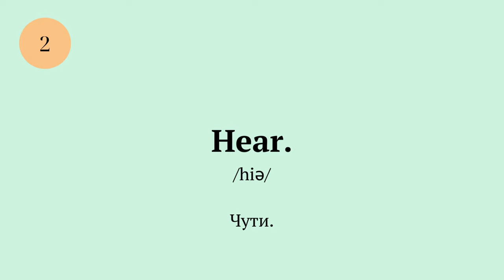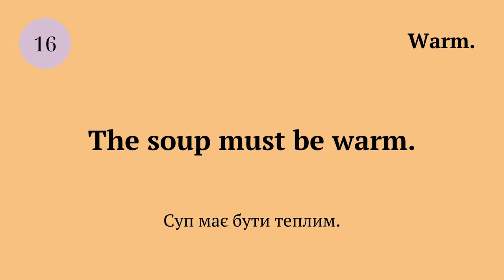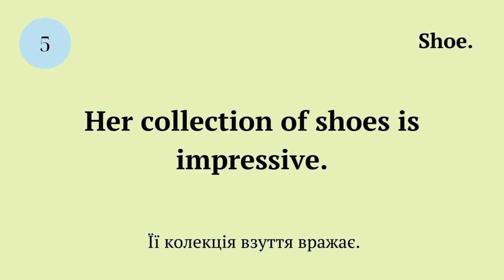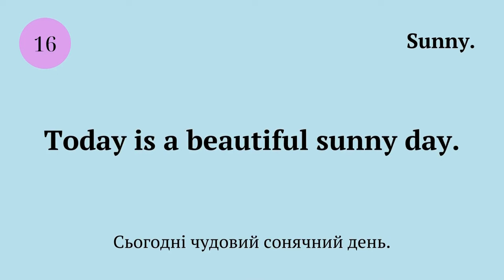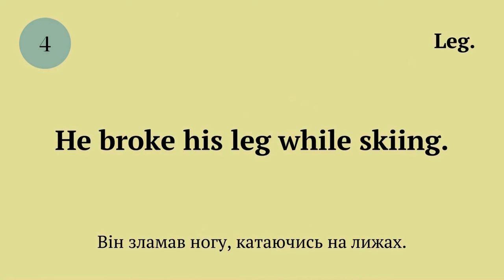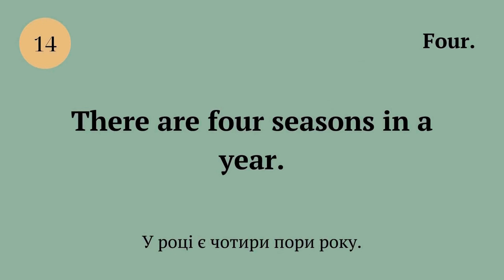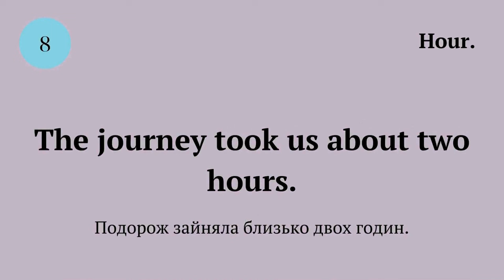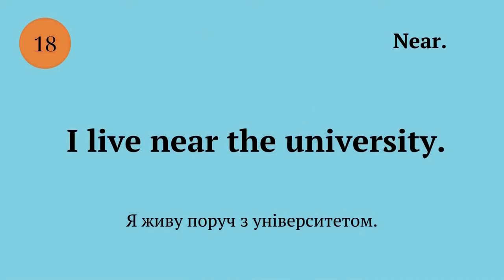220 Англійських Слів на Кожен День - Базова лексика #11 | 220 English Words for Everyday Life #11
У цій серії ви вивчите базові англійські слова, які повинен знати кожен.
В кінці кожного нового відео ми будемо додавати попередні уроки.
Таким чином, після того, як ви вивчите нові слова та фрази, ви зможете повторити те, що вивчили на попередніх уроках.
Повторення - одна з найважливіших частин вивчення мови!